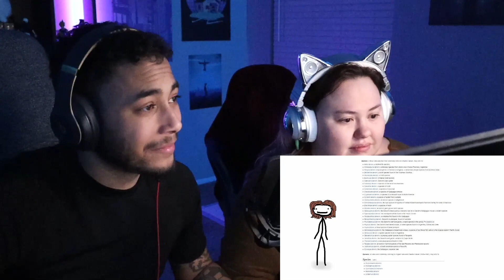Where Animals' Scientific Names Come From | Sam O'Nella Academy REACTION!!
OtakuCouple Reacts to Where Animals' Scientific Names Come From by Sam O'Nella. Let us know what you thought and be sure to follow all the individual artists/creators to show them some love!

SOCIAL